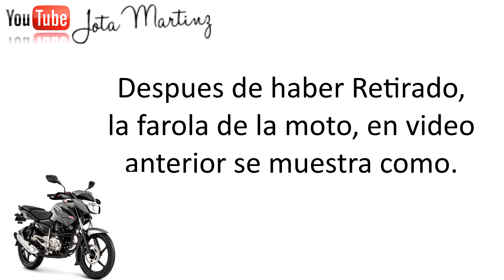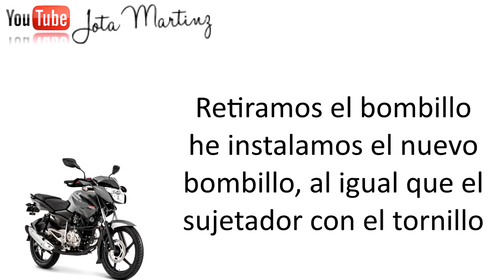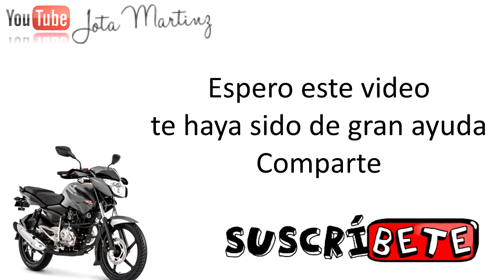💡COMO CAMBIAR bombillo moto pulsar 135 ✅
Como cambiar bombillo de moto pulsar 135.

ayuda a crecer este Comunidad